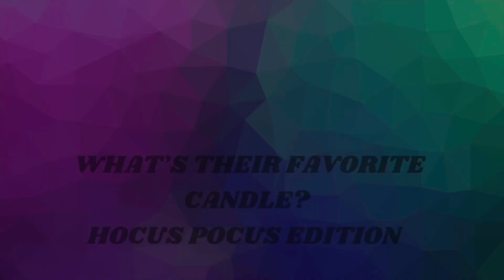WHAT’S THEIR FAVORITE CANDLE? // HOCUS POCUS EDITION 🧙‍♀️🎃🕯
Hey friends! Today’s video is another “episode” of what’s their favorite candle. I had to do one of my favorite Halloween movies Hocus Pocus! This is just for fun but let me know how you think I did!
Let me know what you would like a review on!

Instagram: I'm on Instagram @tkeen23 Install the app to follow my photos and videos.

Scent of the Day: Sunrise Woods
Candle of the Day: Vanilla Pumpkin Marshmallow
On my Eyes: marvelous mauves